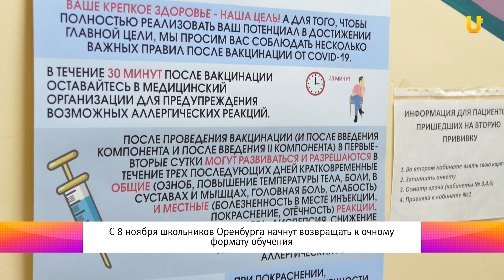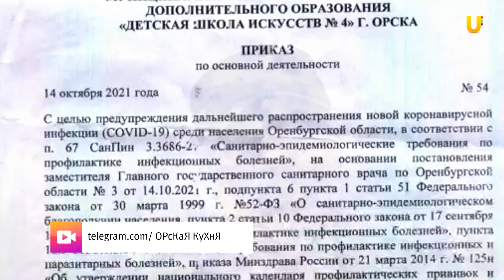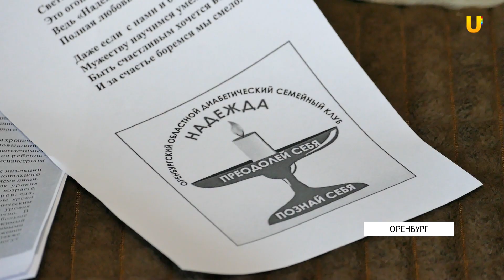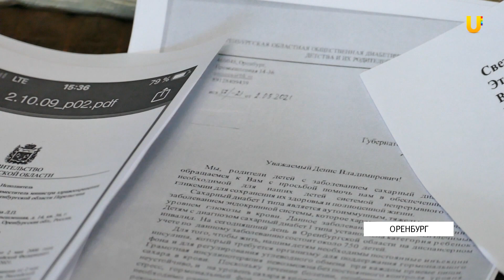Новости твоего города от 3 ноября 2021